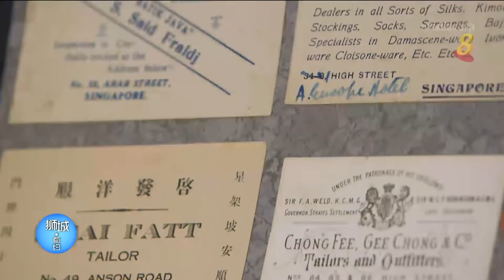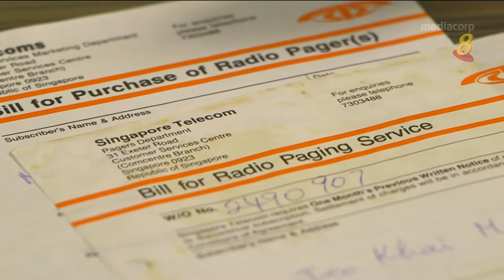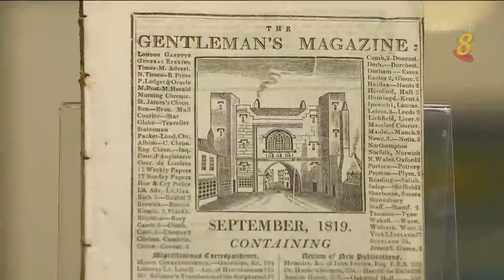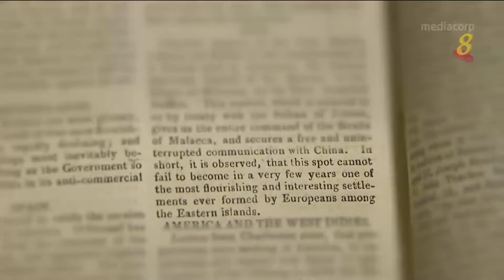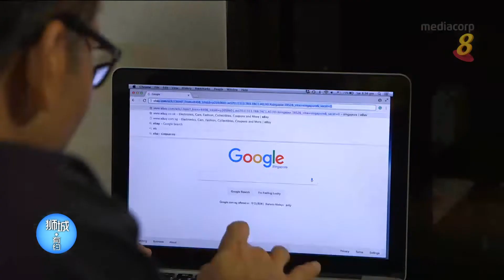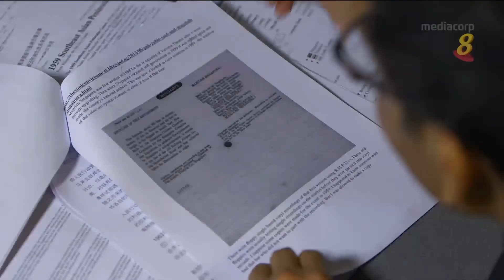收藏家：纸张文物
22/05/2018 播出 从200年前的旧报纸到70年代的黑社会手记，这一集的《收藏家》带你去看不一样的新加坡文物。